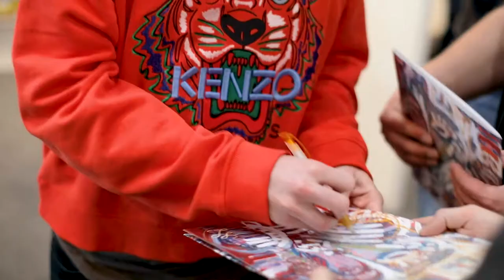Leon Löwentraut Art Karlsruhe Exhibition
Vernissage of Leon Löwentraut at Art Karlsruhe in February 2018